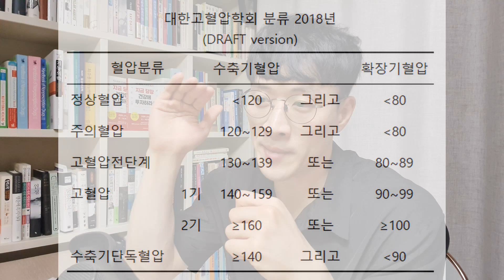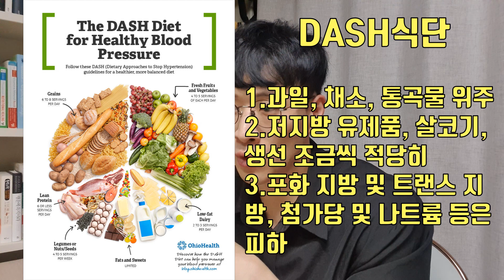약 안먹고 고혈압 치료하기 - 혈압정상수치, 혈압낮추는법, 식단, 운동, 영양제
혈압이 오르고 있다는 위험 신호 3가지​ - 고혈압이 위험한 이유, 정상 혈압 수치, 증상

​[윤약사솔루션] 혈압영양제, 혈압에 좋은 영양제 조합

혈압에 도움이 되는 영양제 - 오메가3, 마그네슘, 코큐텐, 칼륨, 비타민D